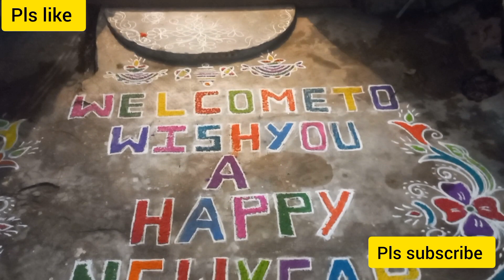andariki wish you happy new year